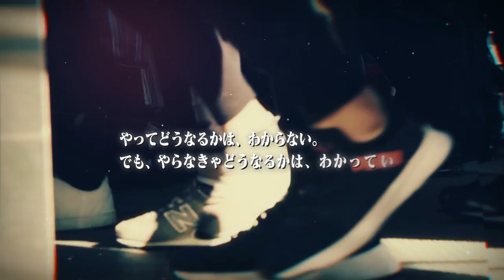RIZIN.22 / RIZIN.23 in YOKOHAMA | Official Trailer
■大会情報・チケット | EVENT INFO・TICKET

-RIZIN.22-

2020.8.9 (Sun.) 15:00 START (Plan)
ぴあアリーナMM (PIA ARENA MM)

-RIZIN.23-

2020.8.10 (Mon.) 15:00 START (Plan)